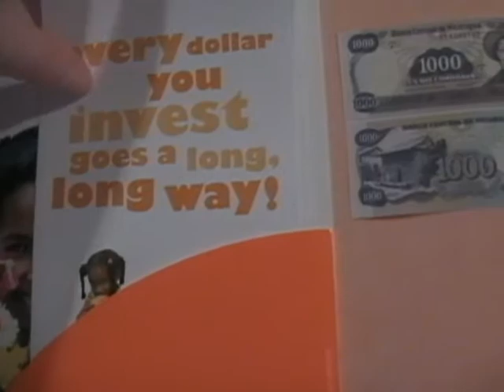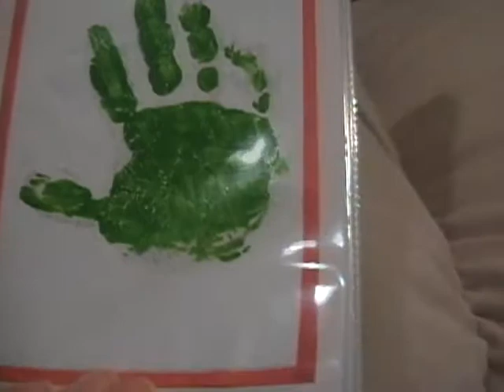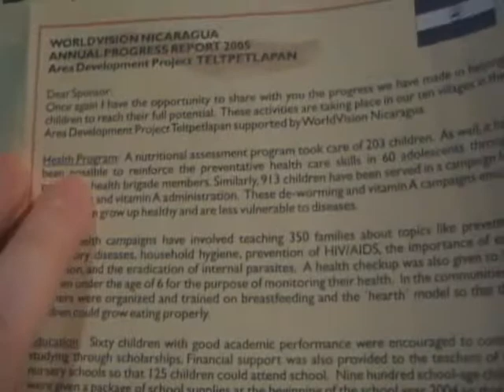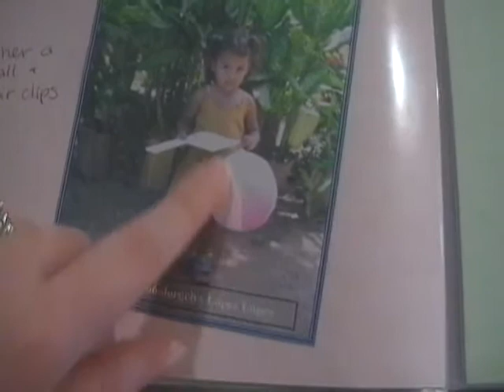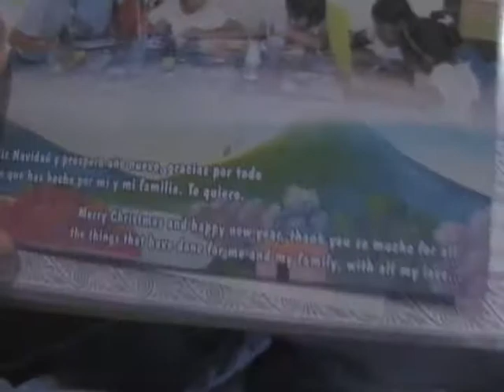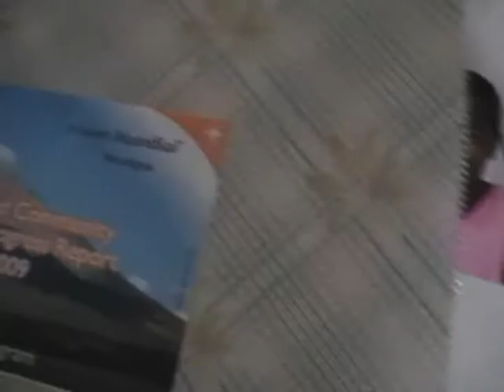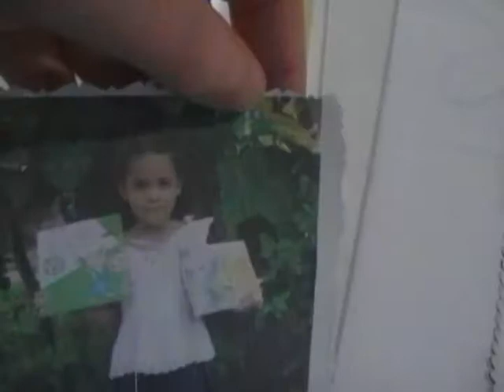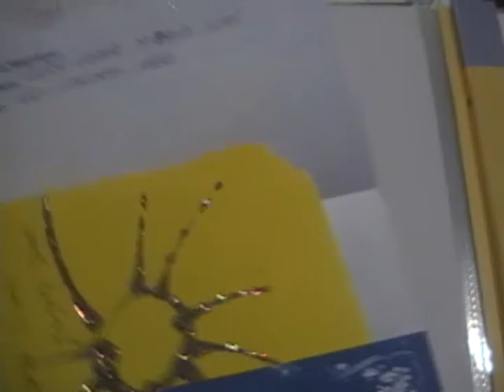January 27, 2011 Part 3 Sponsoring with World Vision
Continuing to talk about World Vision
My World Vision web site is